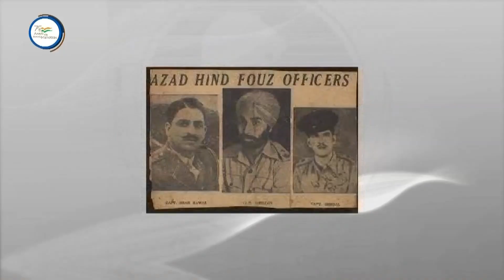DD News Mizoram || Azadi Ka Safar || Shah Nawaz & Pulin Behari Das || 24.01.2022 || Mizo